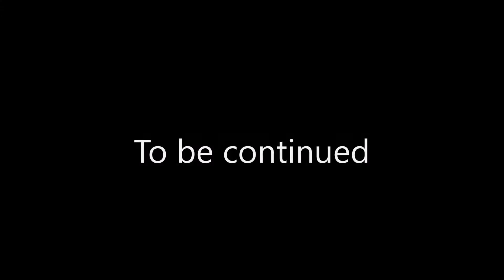LEGO Doctor who Defenders of the Daleks Part Two (Season Finally)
This is it you Guys!The End of the Season is Here!Sorry the Video's Late but at least I got it to Upload. Daleks Return but don't appear as much other Stories.